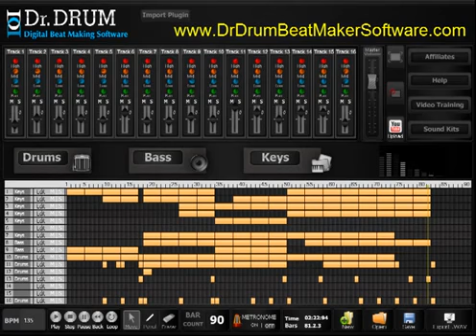Dr Drum Beat Maker Software - The Best Digital Beat Making Software (Video 1)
This Title Video : Dr Drum Beat Maker Software - The Best Digital Beat Making Software (Video 1)

The Dr. Drum beat maker is a new program geared towards beginners who want to create kick-ass beats without spending hours learning how to operate a complex program.
It has a wide range of features, such as a 16-track sequencer, four-octave keyboard and 12-pad drum machine, and promises ease of use combined with professional quality. I've parted with my $40, downloaded the program and started making my own beats, and now I'm ready to share my thoughts.

The first thing that struck me about Dr. Drum is the intuitive layout. I've used numerous beat-making programs in the past, and I felt instantly at home.

I didn't even have to watch the video tutorials available on the member's section of the website. For beginners, the program would still be simple to use; the main sequencer screen has a grid to arrange samples on and a clearly labelled mixer.

You place the samples you like on a track, positioned according to when you want them to kick in. The bars are marked along the top of the main grid, so you'll always know where you are in your composition.

The audio quality is second to none. The beats you make are exported in professional-quality, 44.1 stereo .WAV files, which are a must if you want to be taken seriously in the industry. The samples have been professionally recorded and mastered, so your compositions aren't dragged down by poor quality compon

In terms of being able to shape your sound, the mixer has options for adjusting the highs, mids and lows, as well as for muting tracks and playing them solo. You can also pan the audio into the left or right speaker to create a more detailed stereo experience for your listeners.

The 12-pad drum machine and four-octave keyboard are useful if the multitude of samples included just aren't enough. You can use the drum machine with any of the included drum sounds or even upload your own, and create individualised beats to set your compositions apart from the crowd.

Likewise, the keyboard includes a wide range of instrument sounds, including guitars, saxophones, pianos and a selection of sound effects. You can easily upload your own if you want more variety.

Overall, Dr. Drum has everything you could need to create beats, and is cheaper than its competitors. Such a high level of control over your sound is hard to reconcile with ease of use, but the program has managed to achieve just that.

It's a great choice for beginners, and it will also teach you some useful skills that can be carried across to other programs. The simplicity with which you can upload your own samples means that Dr. Drum stays fresh, and will become a valued partner in your creative endeavours. 9/10